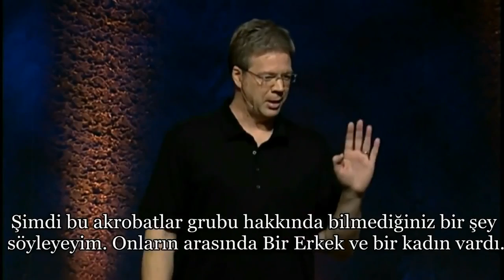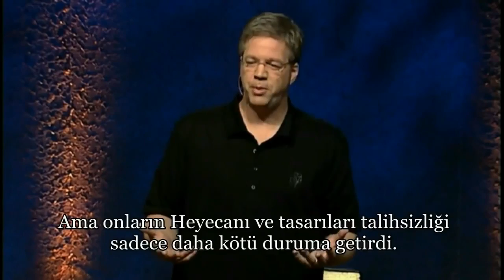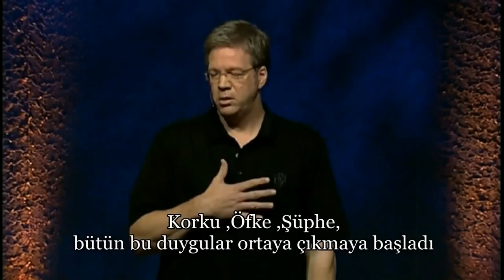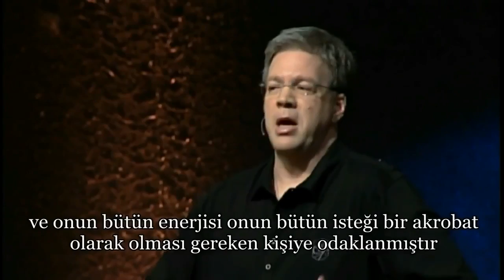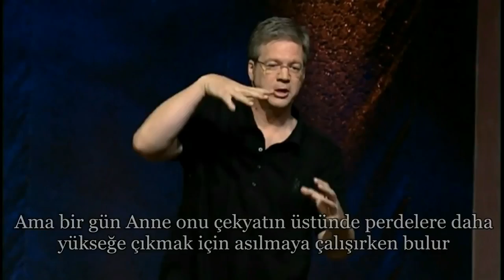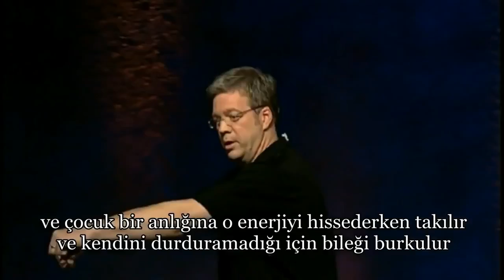Özgürlük Temelleri 1 2 Bir Egemelik Benzetmesi